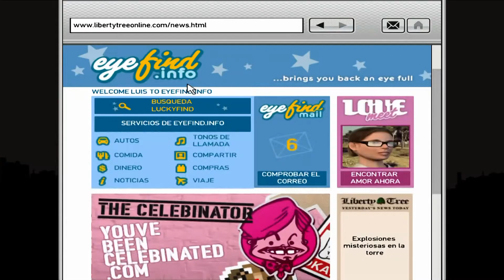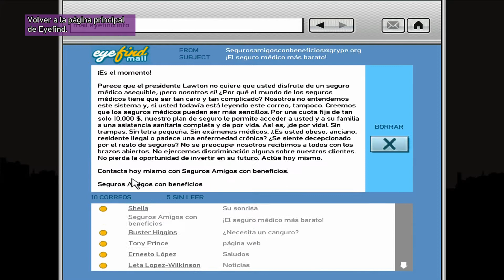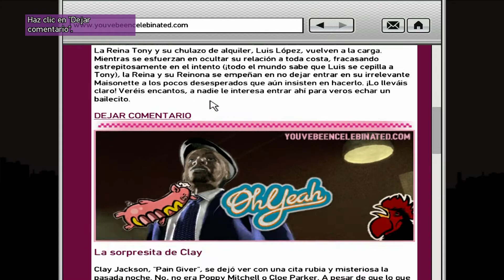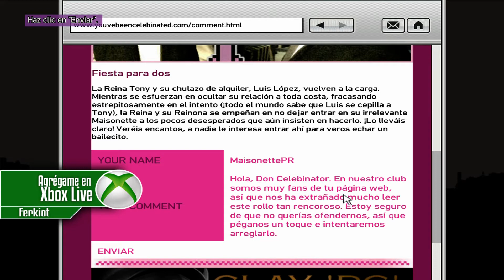GTA IV: TBOGT - EP 4 - BLOG THIS!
Gamertag: --- Ferkiot